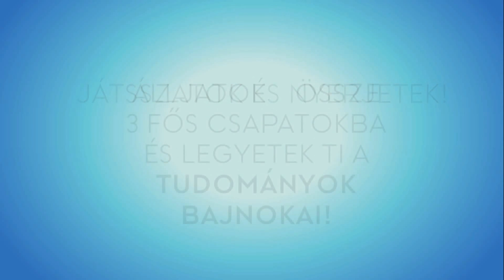MOL Junior Freshhh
MOL commercial
Directed by Norbert Aracsi
Film makers: Budapest Film Academy's students